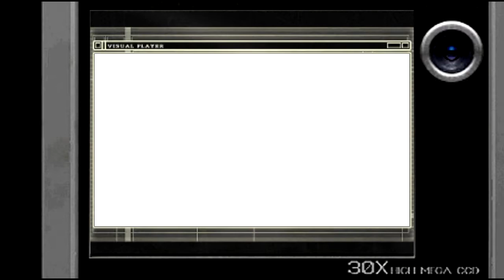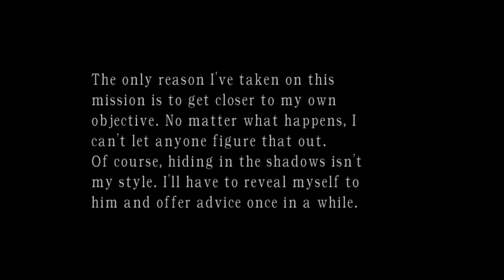Resident Evil 4 - Separate Ways - PC Walkthrough w/ Commentary - Part 3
Resident Evil 4, known as Biohazard 4 in Japan, is a survival horror video game developed by Capcom Production Studio 4 and released by multiple publishers, including Capcom, Ubisoft, Nintendo Australia, Red Ant Enterprises and THQ Asia Pacific

Separate Ways (known as the another order in Japan) is a minigame included with the PlayStation 2, PlayStation 3, PC, Wii and Xbox 360 versions of Resident Evil 4. It is unlocked by completing the main game. It stars Ada Wong.